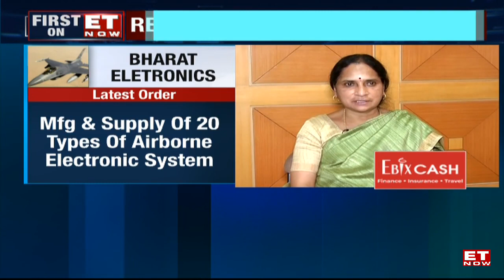HAL’s big order, Revenue & growth guidance | Anandi Ramalingam, BEL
In a major boost to indigenisation, Hindustan Aeronautics Limited on Thursday signed a contract with Bharat Electronics for the development and supply of 20 types of systems for the LCA Tejas Mk1A programme. The five-year contract spanning from 2023 to 2028 is valued at Rs 2,400 crore and involves supplying critical avionics Line Replaceable Units (LRUs), flight control computers and night flying LRUs, the company said in a statement. "We are pleased to receive this order from HAL for the prestigious LCA Tejas programme and look forward to continuing strong partnership and joint success with HAL," said BEL CMD Anandi Ramalingam. Watch as she shares more details on ET NOW’s The Market.